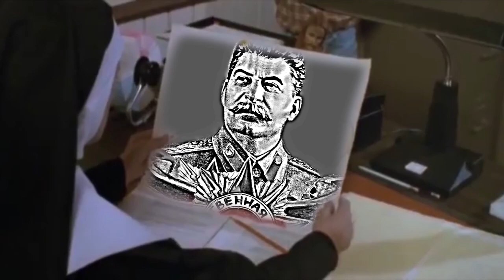YTP - Garbage day: The Movie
This is an old poop of mine that wasn't too bad after cutting out some of the worst parts, so here ya go. Enjoy!